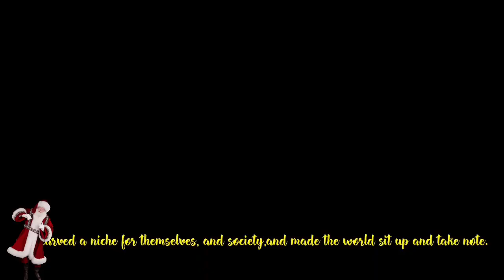Top Inspirational Indian Women | Best of Indian women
Top Inspirational Indian Women

Motivational Stories of Indian Women

Indra Nooyi
Nooyi was born in Madras. She is an Indian-American business executive and former chairwoman and chief executive officer of PepsiCo. During her 12-year tenure as chief executive, Nooyi transformed PepsiCo into one of the most successful food and beverage companies worldwide. She has consistently ranked among the world's 100 most powerful women.

Sushma Swaraj
Sushma Swaraj was born in Haryana. She was one of the most powerful women in Indian politics, Sushma Swaraj rose to the position of the Minister of External Affairs of India, becoming only the second woman to don the role after the late Indira Gandhi. She began as an advocate in the Supreme Court of India. she became the youngest cabinet minister in India at the age of 25, a record as yet unsurpassed. She was awarded the Padma Vibhushan, India's second highest civilian award posthumously in 2020 in the field of Public Affairs.

Arundhati Roy
Arundhati Roy was born in Meghalaya. Winner of the Man Booker Prize for Fiction in 1997 for her debut novel, The God of Small Things, Arundhati Roy has donned several hats throughout her life. After studying Architecture, she wrote screenplays for a couple of Indian short films and also had a stint in acting.  She is also a political activist involved in human rights and environmental causes.